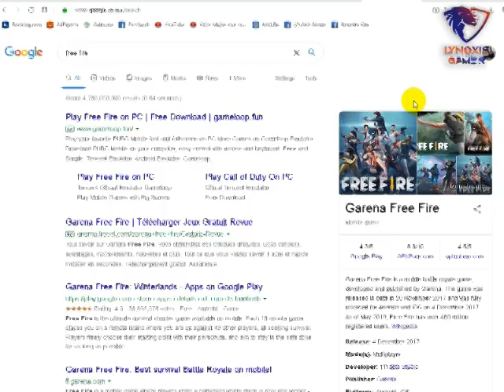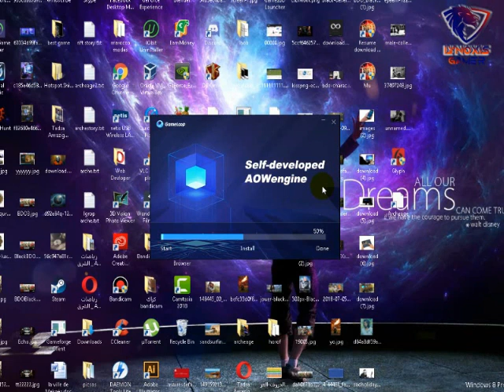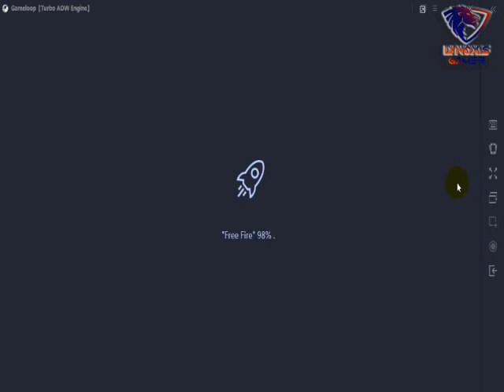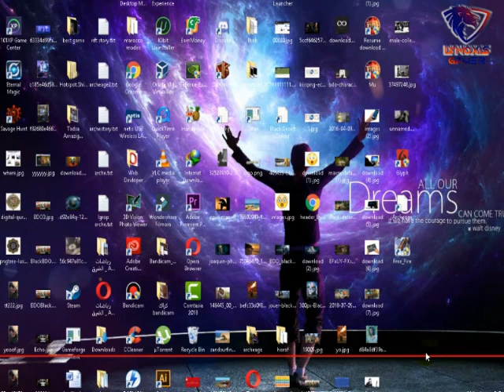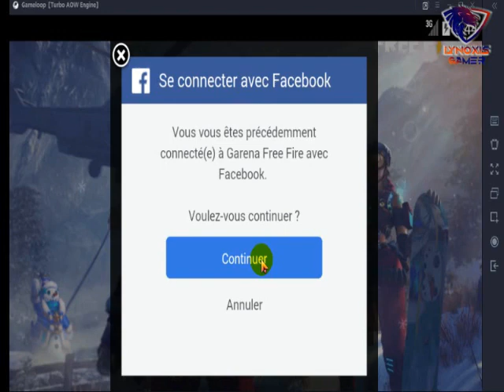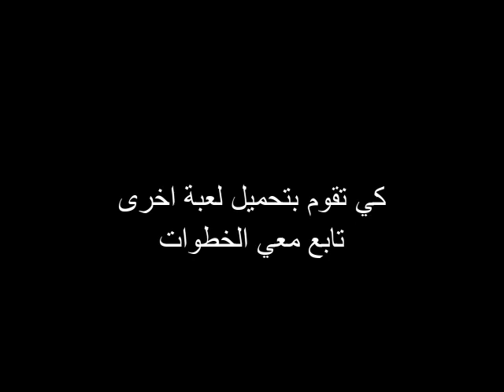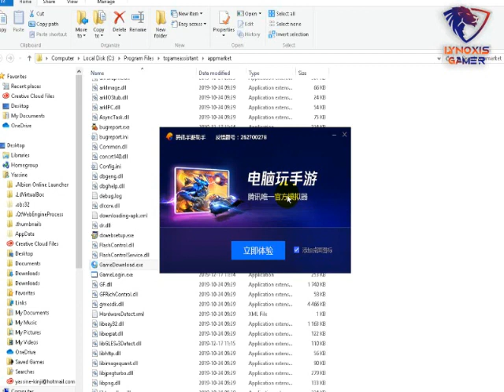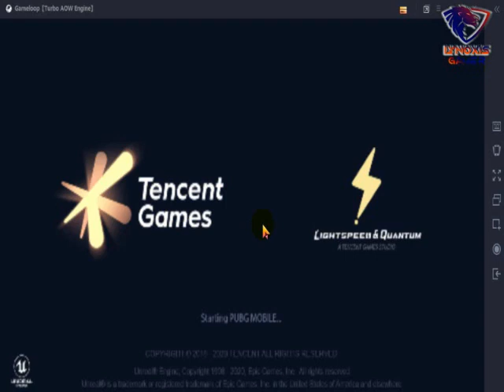افضل برنماج تشغيل فري فاير والعاب الهاتف من حاسوبك Free fire arabic PC